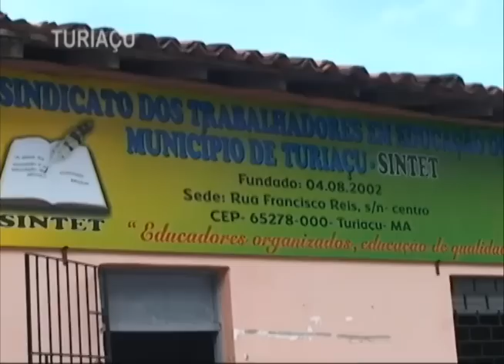Zé Cirilo na TV 310113 Turiaçu Informativo Maranhão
Na cidade de Turiaçu, o novo prefeito Umbelo Ribeiro, reclama das condições em que recebeu a municipalidade. Até a receita do município foi bloqueada pela justiça. A repórter Duda Alves esteve lá e mostra a real situação. Veja como foi a apresentação da Favela do Samba na Feijoada do Zoombido no Iate Clube e com exclusividade o Zé mostra a camisa da Feijoada do Marújo 2013.